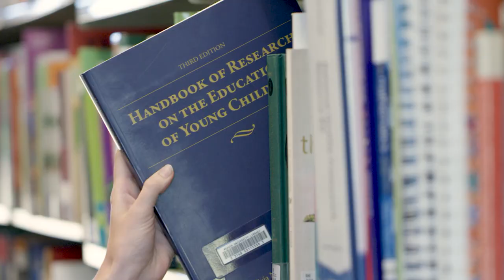Federation University Berwick Campus Tour (International)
Take a tour through our Berwick (Melbourne) campus to see the facilities and hear from current students about their time at Federation University. More information about the Berwick campus available at federation.edu.au/about-us/our-campuses/berwick.